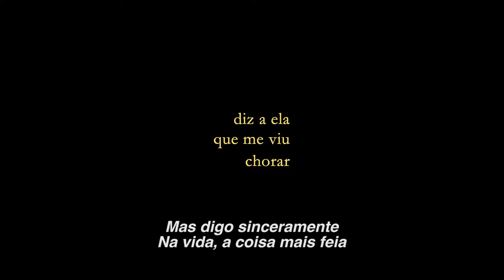Diz a Ela Que Me Viu Chorar (2019) - Trailer (Legendado)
O filme narra o cotidiano de moradores de um hotel social no centro de São Paulo, numa região marcada pelo uso abusivo de crack. Entre escadas circulares, quartos decorados, elevadores lotados e ao som das músicas do rádio, os personagens são atravessados por amores tumultuados e pelo espectro da solidão.

Documentário dirigido pela cineasta Maíra Bühler, o longa-metragem foi exibido em diversos festivais nacionais, como 8º Olhar de Cinema – Festival Internacional de Curitiba, e internacionais, como na 41ª edição do Cinéma du Réel, em Paris, onde foi vencedor do troféu The Library.

"Diz a Ela Que Me Viu Chorar" será lançado no circuito comercial nacional pela Vitrine Filmes em breve.